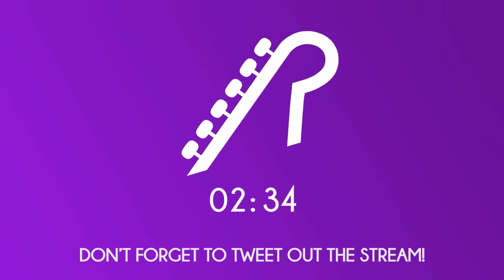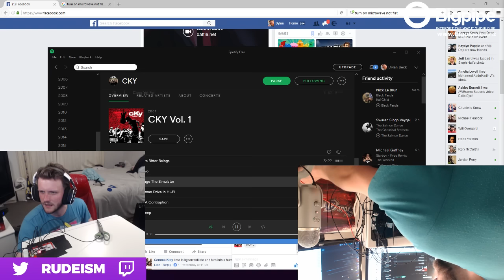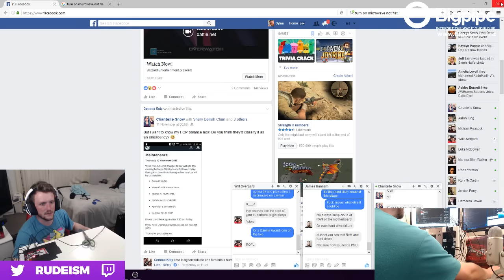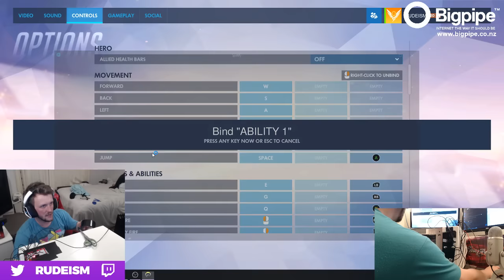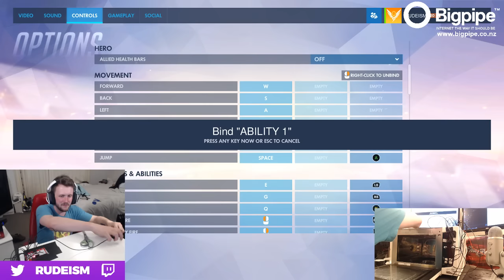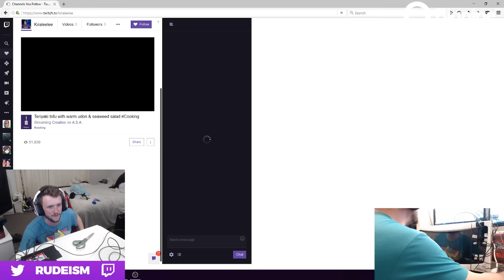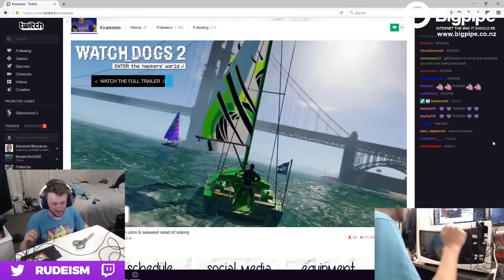Building + Playing Symmetra with a Microwave!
I did this on a whim, and it worked so well!
Gameplay starts around 1:44:00.
Come say hi on Twitch!